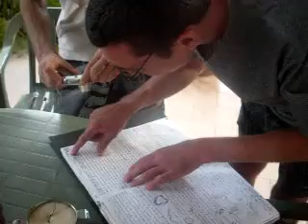Universo Walteriano - Walterio y sus "Leyes Vitales" (Backstage)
Backstage del Universo Walteriano (HD). Cortesía de Solootions.